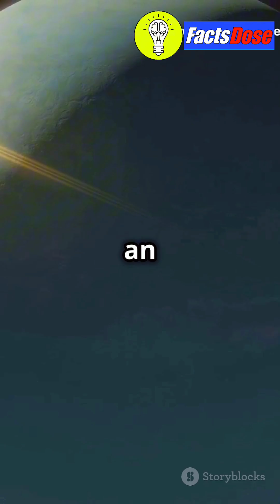Facts about solar system 🌌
Here are some interesting facts about our solar system.

1. **Eight Planets**: Our solar system consists of eight planets: Mercury, Venus, Earth, Mars, Jupiter, Saturn, Uranus, and Neptune. Pluto, once considered the ninth planet, was reclassified as a dwarf planet in 2006.

2. **Sun's Dominance**: The Sun contains 99.86% of the mass in the solar system. It provides the necessary heat and light to support life on Earth and governs the orbits of the planets.

3. **Largest Planet**: Jupiter is the largest planet in our solar system. It has a mass more than 300 times that of Earth and could fit 1,300 Earths inside it.

4. **Rings of Saturn**: Saturn is famous for its stunning ring system, composed of ice, rock, and dust particles. The rings are incredibly thin, only about 10 meters thick, despite spanning hundreds of thousands of kilometers.

5. **Mars' Moons**: Mars has two small moons, Phobos and Deimos. They are thought to be captured asteroids from the asteroid belt between Mars and Jupiter.

6. **Extreme Temperatures**: Mercury experiences the most extreme temperature variations in the solar system, ranging from -173°C (-280°F) at night to 427°C (800°F) during the day.

7. **Tilted Uranus**: Uranus rotates on its side with an axial tilt of 98 degrees, making it appear to roll around the Sun. This unique tilt causes extreme seasonal variations.

8. **Kuiper Belt**: Beyond Neptune lies the Kuiper Belt, a region filled with icy bodies and dwarf planets, including Pluto. It's similar to the asteroid belt but much larger.

9. **Voyager Probes**: Launched in 1977, the Voyager 1 and Voyager 2 probes have traveled beyond the solar system, providing invaluable data about the outer planets and now interstellar space.